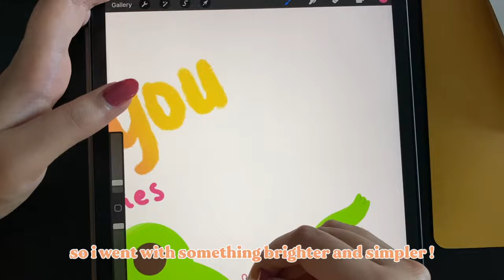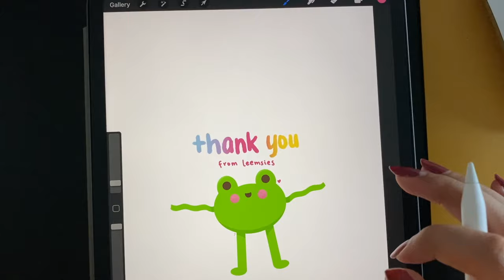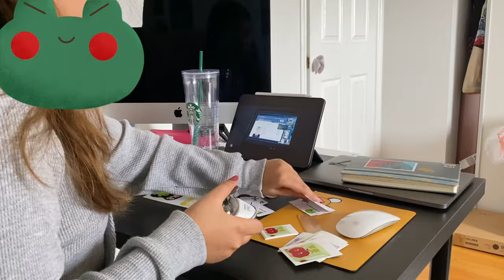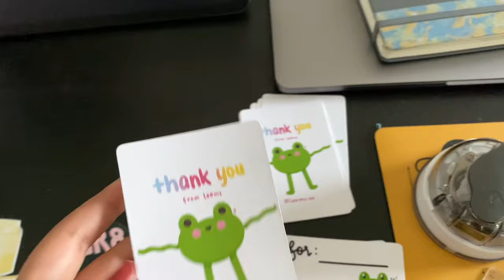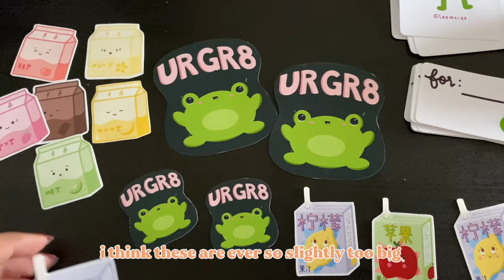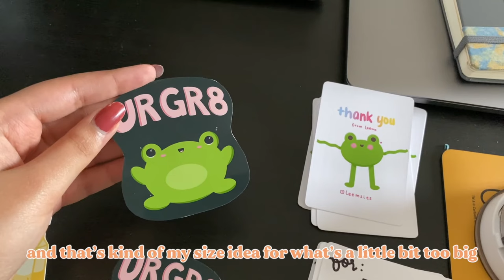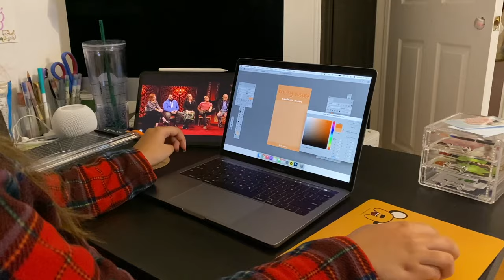✨studio vlog 02✨ a lot of sticker cutting !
hello pals!✨

just a few weeks away till my first shop update! i'm doing a lot of testing and sticker cutting in this one :]

Dreams (Prod. Gil Wanders)

PRODUCTS:
✨Print Paper: Printworks Matte Photo Paper
✨Sticker Paper: Koala Vinyl Glossy Sticker Paper
✨Paper Cutter: Trimmer A4 Cutter (Guillotine)
✨Corner Cutter: Sunstar Kadomaru Pro, Corner Cutter
✨Tripod: Gooseneck Mount